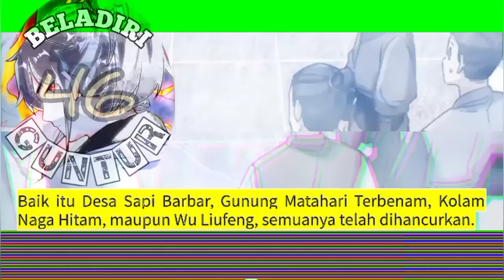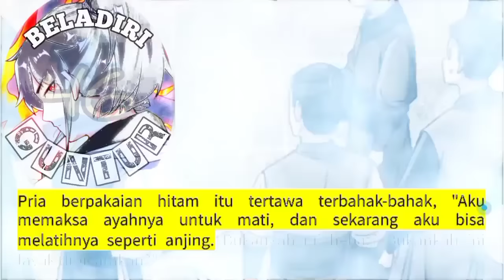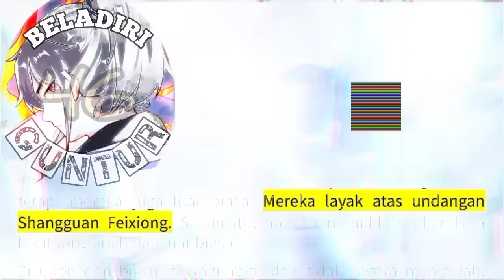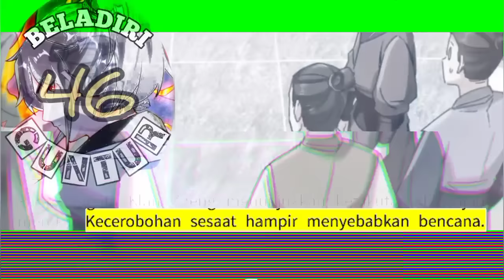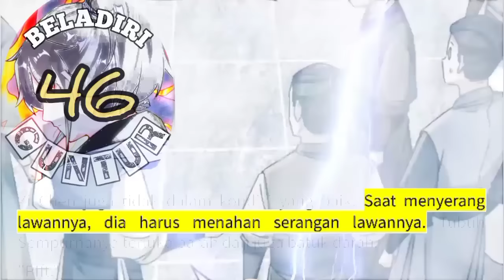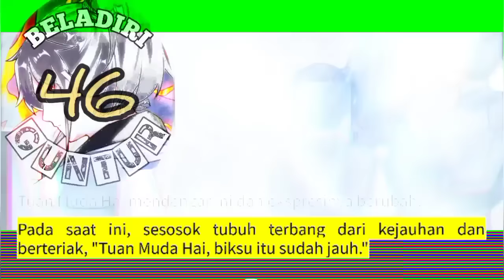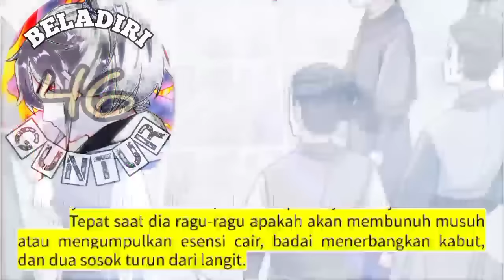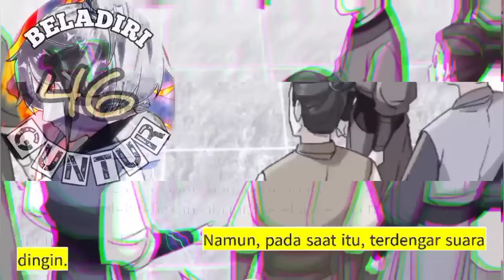Beladiri Guntur season 46